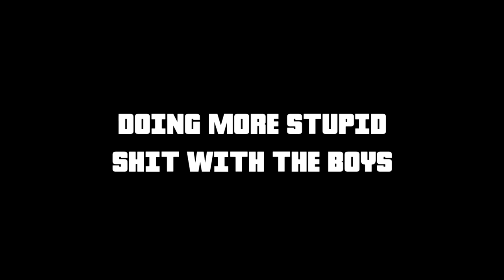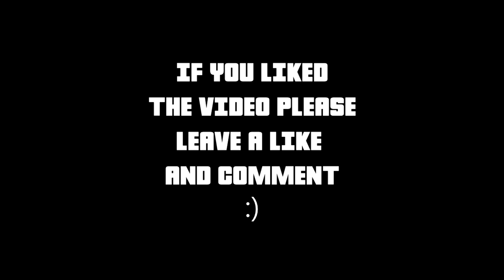More GTA Funny Moments With The BOIS